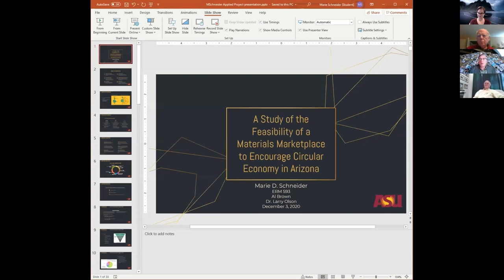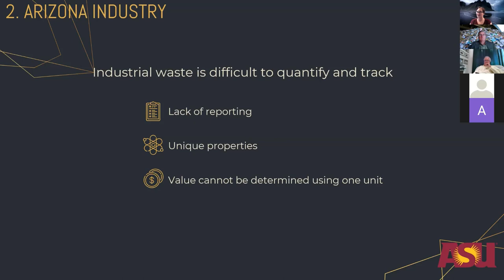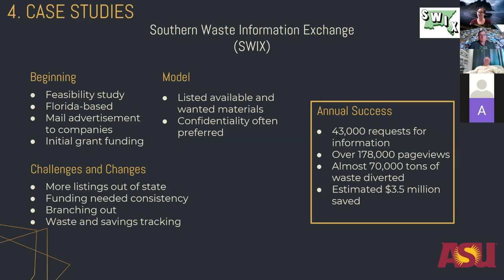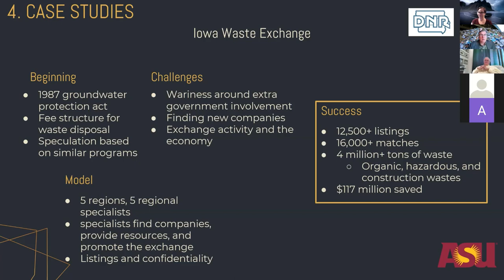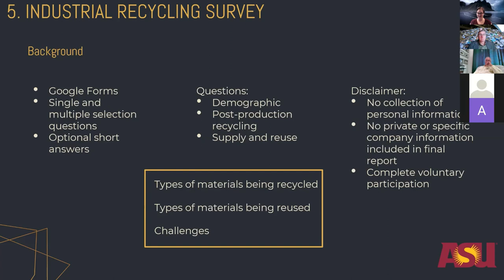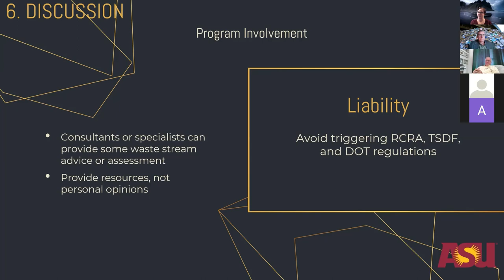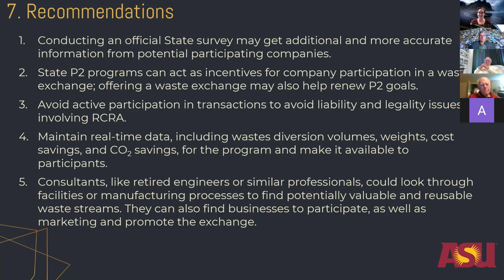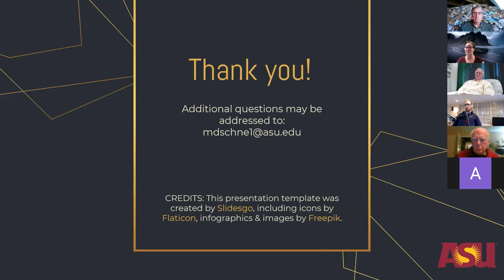Marie Schneider Graduate Defense December 3, 2020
This video is a recording of my Applied Project defense as the culminating graduate experience at Arizona State University, presented over Zoom on December 3, 2020.